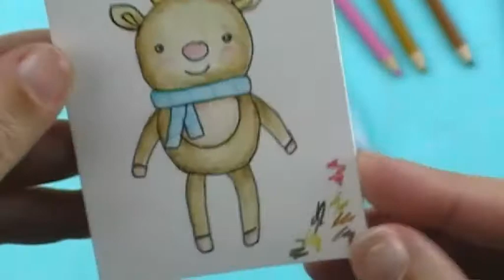Coloreando la NAVIDAD.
Hoy vamos a pintar dibujos navideños con lápices acuarelables.
Es un proceso muy sencillo y el resultado es muy bonito.
Espero que a vosotros también os guste!!